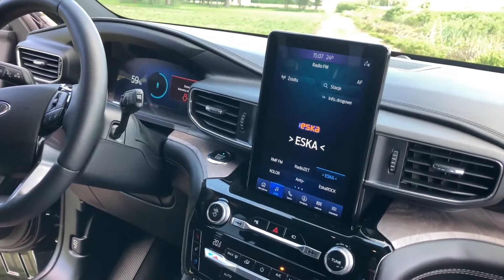Ford Explorer Plug-In Hybrid - LEGENDARNY AMERYKAŃSKI SUV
Auto Grupa Lis - autoryzowany dealer marki Ford w Opatówku k/Kalisza przedstawia Legendarnego Amerykańskiego SUV-a

Samochód oferuje napędzany na wszystkie koła silnik benzynowy V6 o pojemności 3.0 l. W połączeniu z Hybrydą Plug-In jednostka generuje łącznie 457 KM i 825 Nm.
Luksusowe wyposażenie oraz najnowsze technologie czynią to auto klasą premium.

Ford Auto Grupa Lis Opatówek k/Kalisza

Zapraszam do kontaktu po więcej informacji o modelach Forda, a także umówienie się na jazdę testową